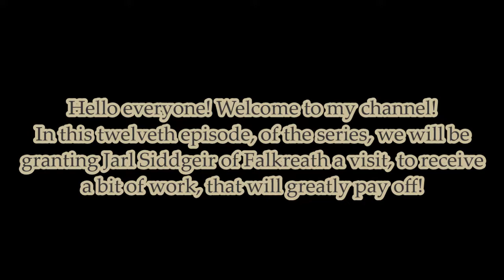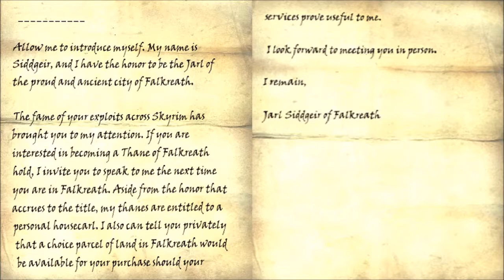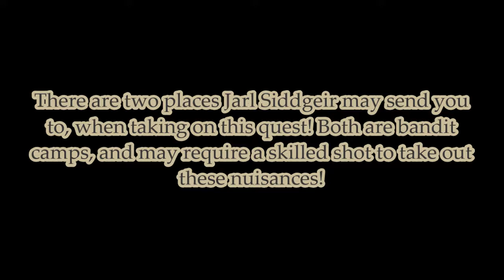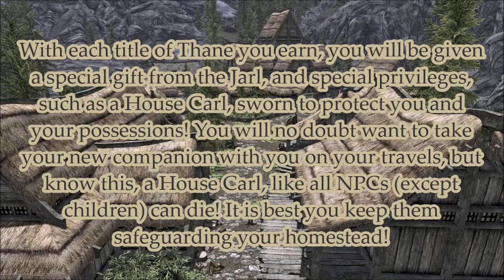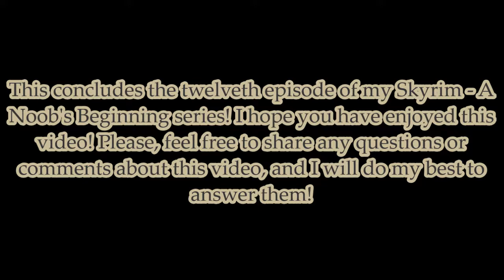Skyrim - A Noob's Beginning - Part Twelve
In this twelveth episode, we will be granting Jarl Sidggeir of Falkreath a visit, to receive a bit of work, that will greatly pay off! Please sit back, relax, and enjoy!